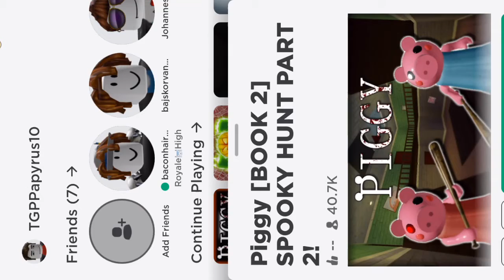Vi är tillbaka...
Idag spelar vi Piggy Book 2

Varför plågar jag mig jämnt med detta skitet?